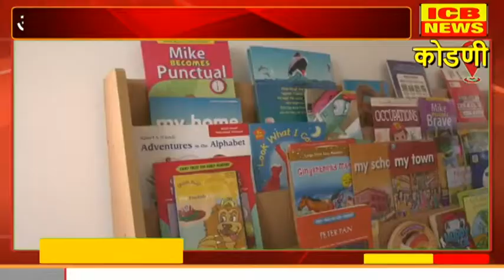कोडणी रोड लगद अंकुरम इंग्लिश मीडियम स्कूल इमारतीचे वास्तुपूजन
कोडणी रोड लगद अंकुरम इंग्लिश मीडियम स्कूल इमारतीचे वास्तुपूजन (ICB NEWS NIPANI)